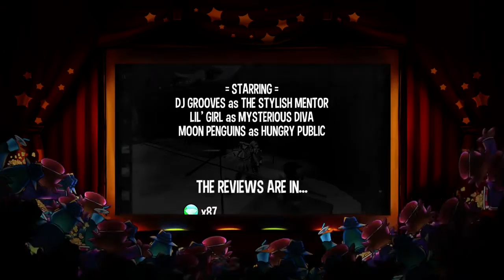HOW TO BUILD A FANBASE - Hat in Time:Chapter 2 Battle of The Birds Act 3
Who knew build a fanbase would be that  simple
If you're enjoying this video so far check on my playlist and videos I have somethings that might interest you.